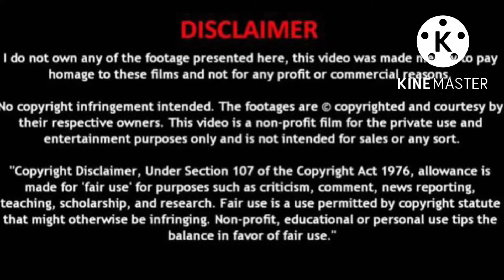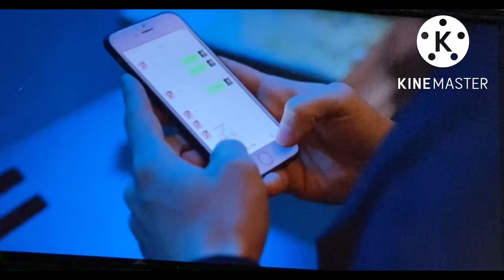My Girlfriend is an Alien 2 💕Episode 18💕Malayalam Explanation 💕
Your clips will be removed immediately .I have invested lot of time and effort to raise this channel.Please don’t give copyright strike,instead ask me to remove your movie clips or raise a copyright claim to get the advertisement revenue.I am happy to give the revenue to you.Thank you